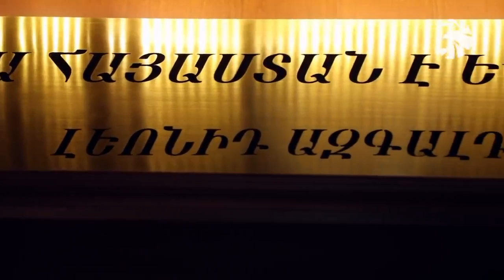Հերոսները՝ Հերոսներին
Հերոսները՝ Հերոսներին. Հաղթելու ենք՝ առողջ ու ուժեղ:
Герои - Героям: Победим здоровыми и сильными!!!
Heroes - to Heroes: We will win healthy and strong!!!